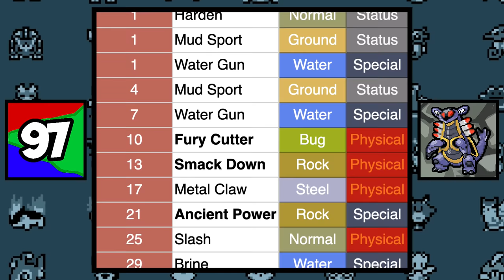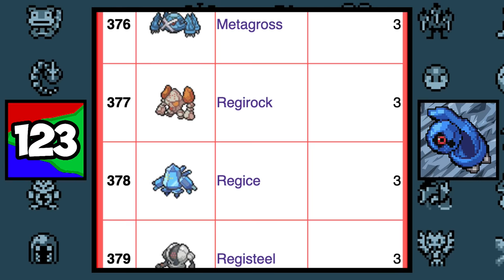135 Facts About the 135 Hoenn Pokemon!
We are back with another GIGANTIC Pokemon fact video! This time around we're going over all 135 Hoenn Pokemon from the Generation 3 games Pokemon Ruby, Sapphire, and Emerald! Starting from Treecko and ending at Deoxys with 135 obscure Hoenn Pokemon facts!

00:00 Intro
00:15 135 Hoenn Facts
21:34 Outro